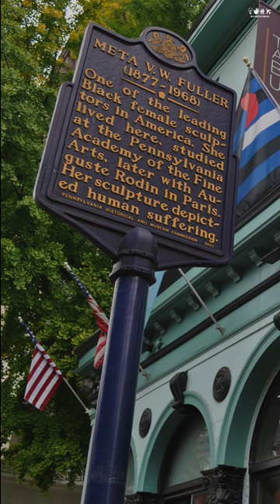FallenThroughTheCracks: Black Artists in History - Meta Vaux Warrick-Fuller